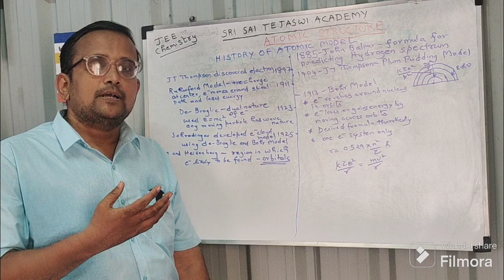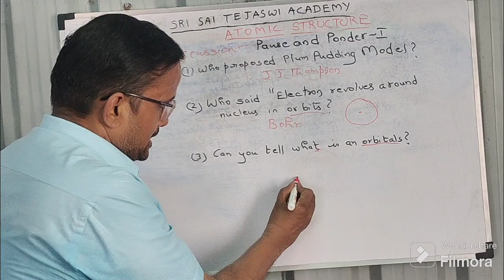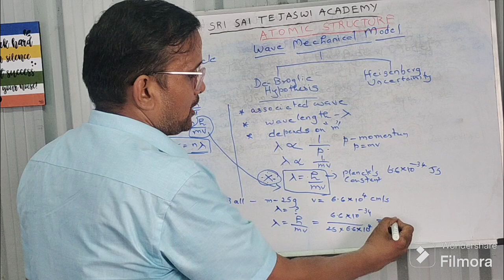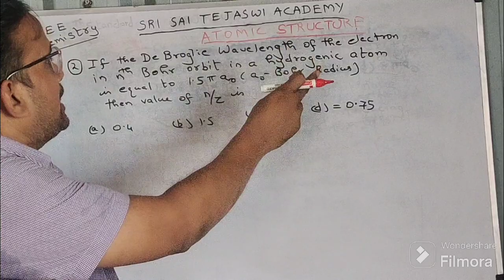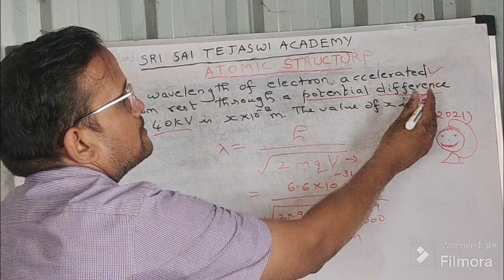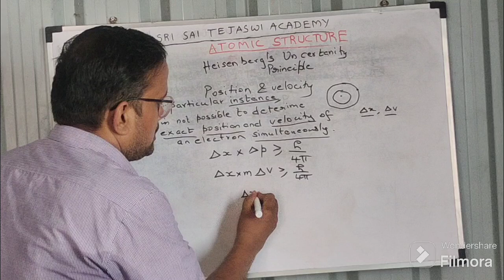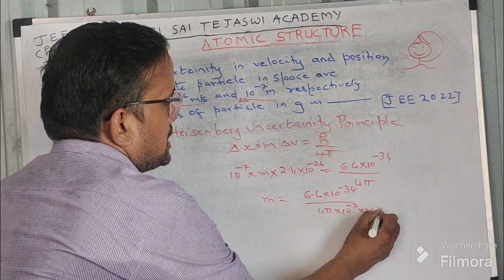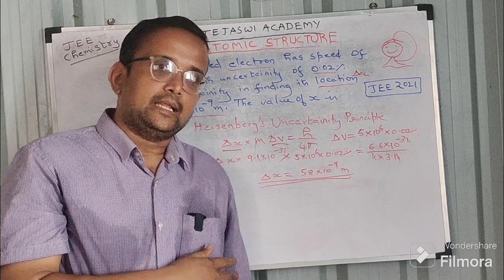Atomic Structure | JEE/NEET Chemistry | 11th Std